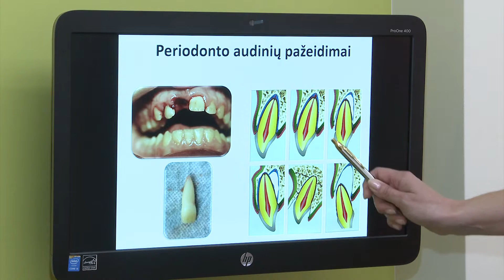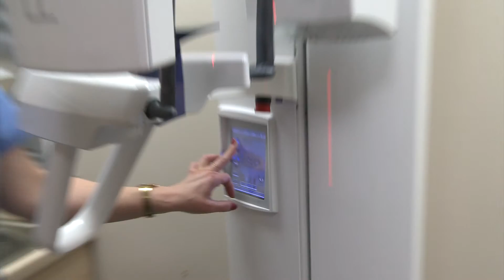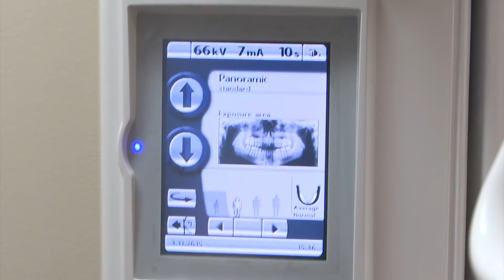Padekime Augti (2015 11 22) Vaikų dantukų traumos, ką daryti?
Visi žinome, kiek bėdų vaikams gali sukelti gendantys ar neprižiūrėti dantukai. Kad to netektų patirti, siūlome pasižiūrėti patarimų skiltį, kurią paruošėme kartu su vienais geriausių odontologijos specialistų.